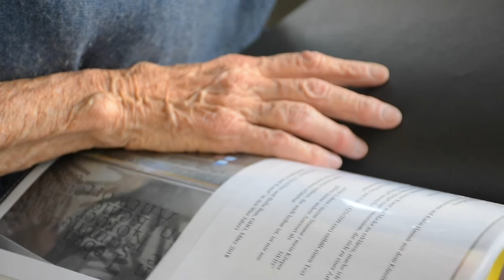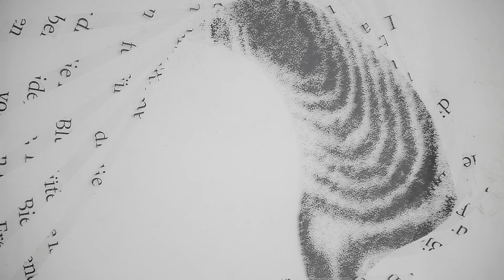7 | Kristina SCHRANZ | Fria ELFEN | Mit Kunst aus der Isolation | HD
„Shutdown? – Mit Kunst aus der Isolation“
Das wachsende Ausstellungsprojekt.

Im Zuge der zu erwartenden Öffnungen von Museen und Galerien startet das Offene Haus Oberwart eine Ausstellungsreihe unter dem Titel
Das OHO bietet Künstler und Künstlerinnen die Möglichkeit, eine Auswahl ihrer Werke, die im Zeitraum des sogenannten  Shutdowns bzw. in der Isolation entstanden sind, zu präsentieren.
Dabei geht es in erster Linie darum, die persönlich sehr unterschiedlichen Zugänge der KünstlerInnen für unser Publikum sichtbar zu machen!

Die Ausstellung gestaltet sich als „Work in Progress“-Präsentation, die sich durch Neuzugänge und Abgänge von Werken laufend verändert. Die Präsentation der Werke entspricht nicht konventionellen Ausstellungsregeln, sondern vielmehr einem improvisierten Ateliercharakter.
Es gilt der Charme des Unperfekten!

In Wochenabständen kommen Werke weiterer KünstlerInnen dazu.
Das OHO stellt dafür schließlich das gesamte Haus zur Verfügung und verwandelt sich damit bis Ende August in ein veritables Museum zeitgenössischen Schaffens während einer Ausnahmesituation.
Selbstverständlich streamen wir regelmäßig die Entwicklung der Schau in den Sozialen Medien
(z.B. auf YouTube und Facebook) durch Videobeiträge von Christian Ringbauer.
Abgesehen davon, dass einige Werke auch von außen im ehemaligen OHO Café durch die Fenster von der Straße aus betrachtet werden können, bieten wir, wenn das gesetzlich wieder erlaubt ist, zusätzlich wöchentliche Galerie-Öffnungszeiten:
Freitag von 12:00 – 18:00 und Samstag von 9:00 – 13:00 Uhr.
Dann können, unter Einhaltung der Masken- und Abstandspflicht,
die Werke im Galerie-Museum OHO vor Ort betrachtet werden.

Wir beginnen die Ausstellung am 15. Mai mit den Werken von
Wolfgang Horwath und Christian Ringbauer, aber auch die letzte Ausstellung von Anna Carina Roth, die vorzeitig durch den Shutdown abgebrochen  werden musste, ist dann für die BesucherInnen offen.

Das OHO freut sich über ihren Besuch und natürlich über die Einhaltung von Sicherheitsabständen und anderen vorsorglichen Maßnahmen.

Detaillierte Informationen: Alfred Masal,
Geschäftsführung OHO

Video: Christian Ringbauer